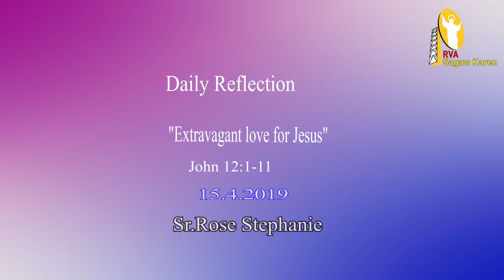Daily Reflection 15 4 2019